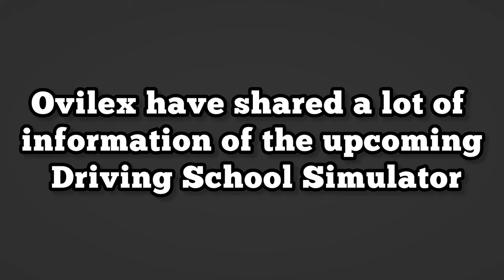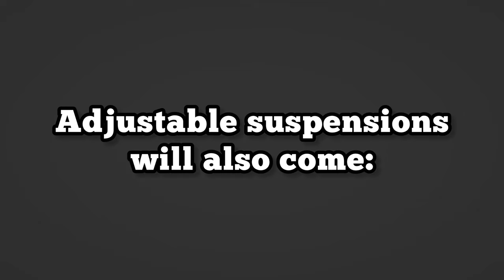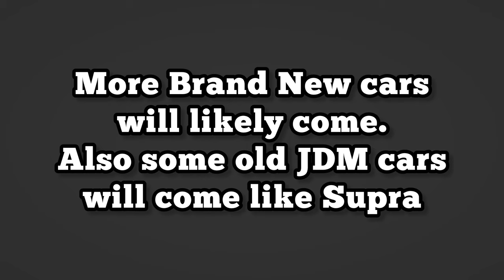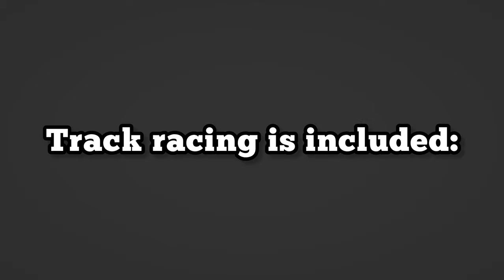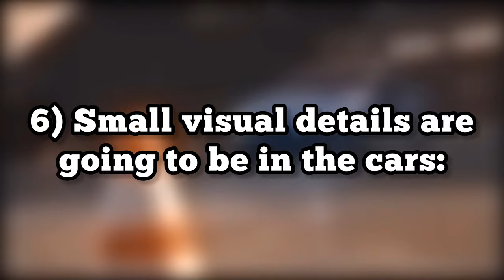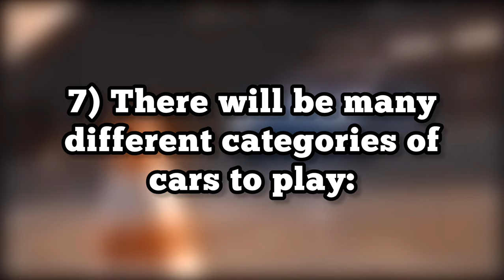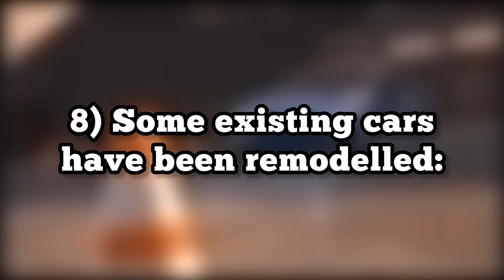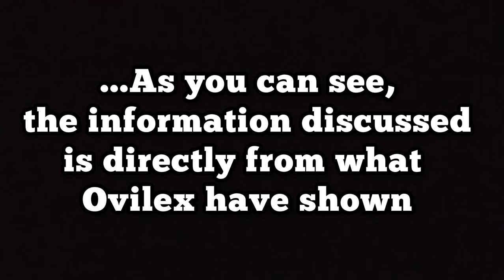Driving School Simulator 2024 - CONFIRMED Game Features, New Cars and Information To Know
Ovilex are working on a Driving School Simulator for 2024 and have shared several videos and pictures of it.

Let's do a breakdown of information features for everything we have so far.